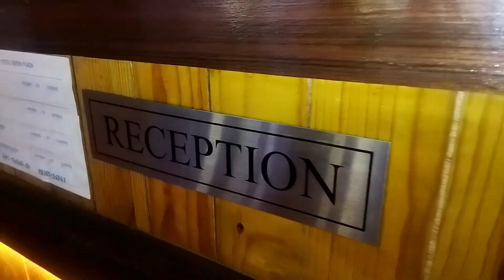इस बार आप को संगला के पास वाले गांव थैम गारंग लेकर आई हूं .🌊 (vlog -113)